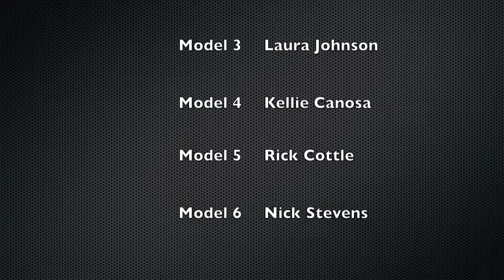Song Anh's Wrangler Next Blue Jeans Debut Fashion Show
My Next Blue by Wrangler designs were debut during the Threads (UNCG's student organization) Spring fashion show. Be on the look-out to purchase a pair COMING SOON!

Special Thanks To:
VF Corporation

Models:
Stormi Gignac
Erin Anderson
Laura Johnson
Kellie Canosa
Rick Cottle
Nick Stevens